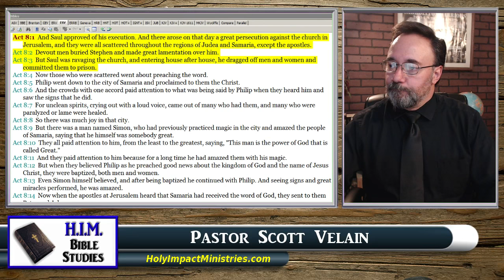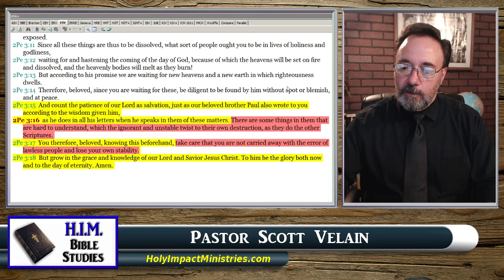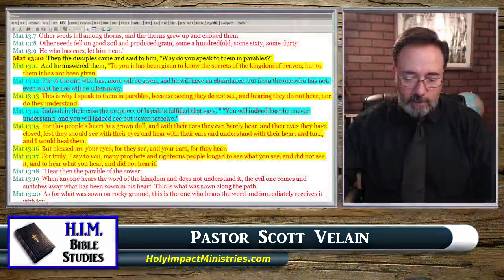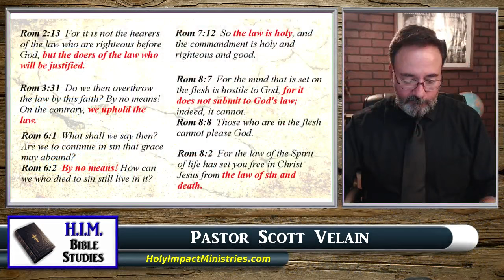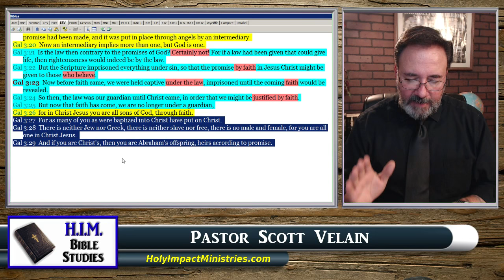HIM Bible Studies Introduction To Acts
Learn who the Apostle Paul really was and where he came from. Understand the teachings of the early church and how it differs from today's version of Christianity. And watch the seed of the Gospel message come to life!

Join us for our in depth study.. of the "Acts Of The Apostles".